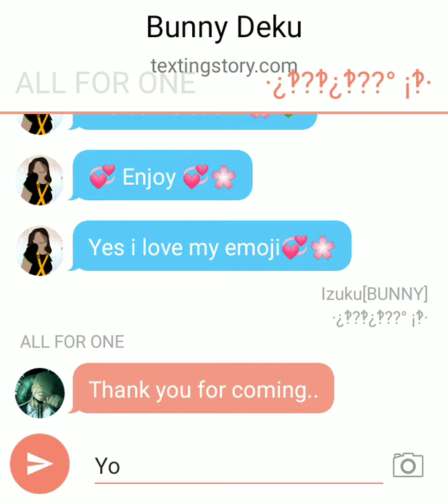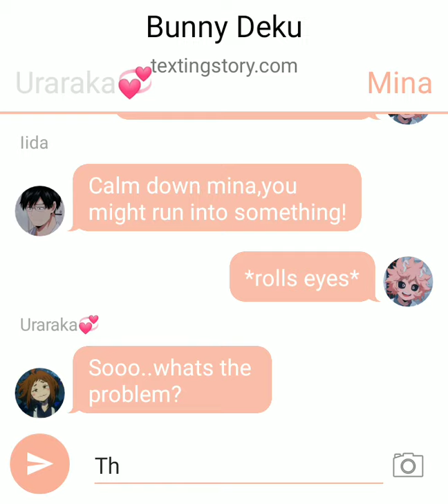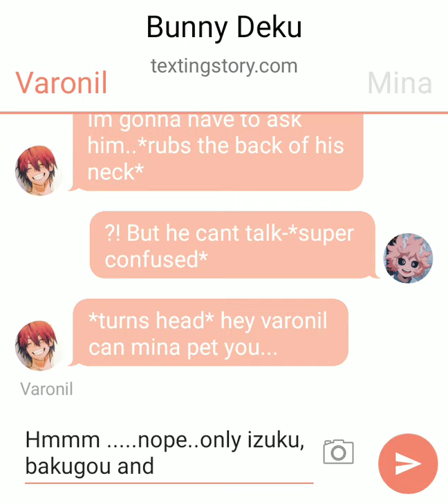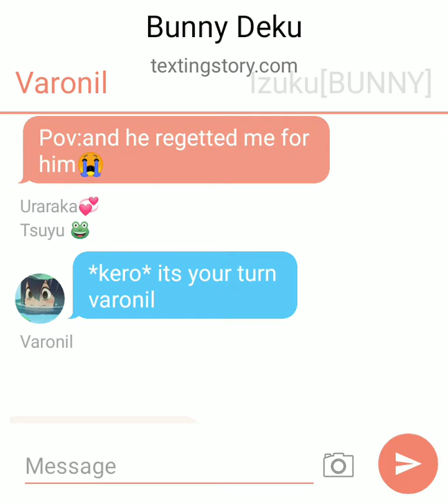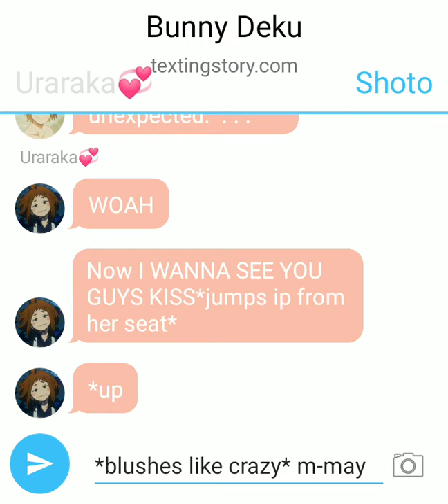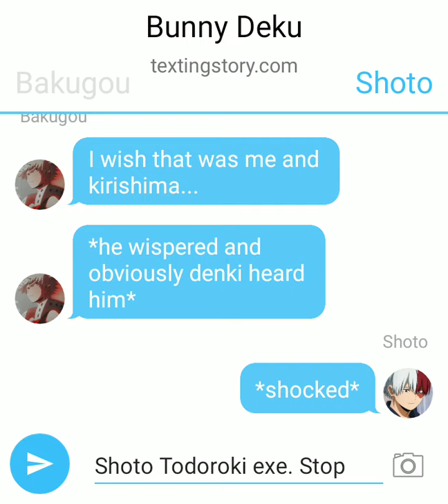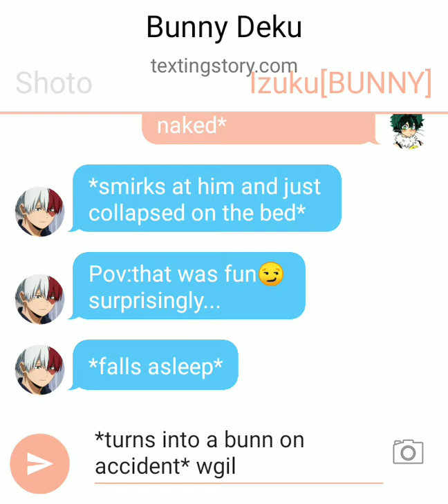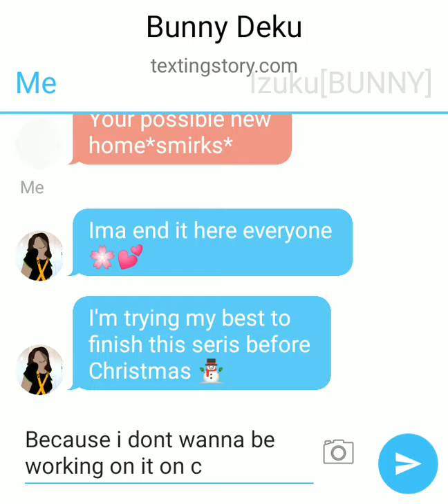bunny deku~tododeku✨8/?-texting story-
sorry it's short...I might post another episode today 👌😗